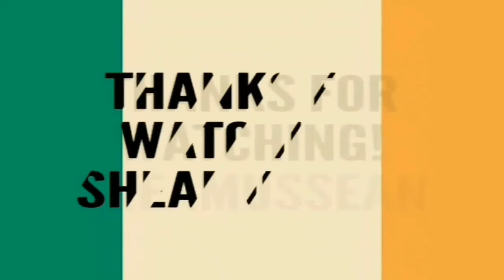East Thurrock United V Hungerford Town